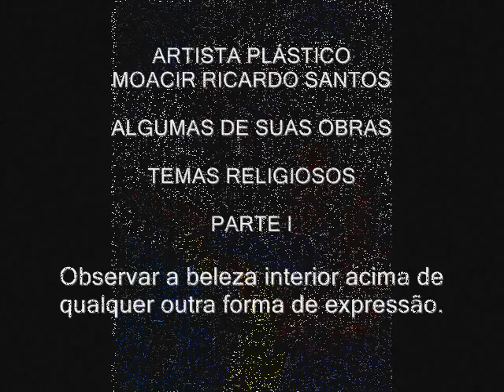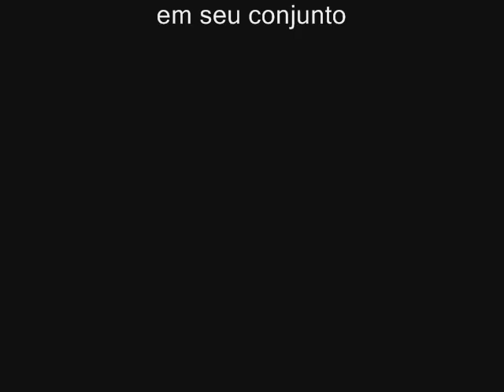ARTISTA PLÁSTICO MOACIR RICARDO SANTOS.wmv